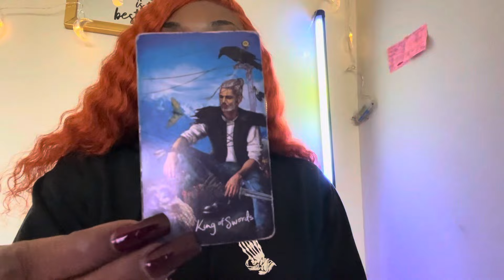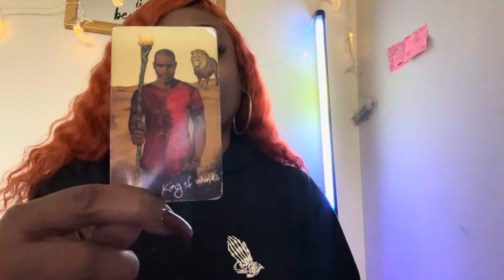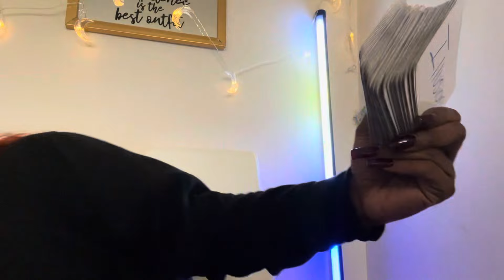🚨🚨🚨 Steven Spielberg👹👹👹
ALL ALLEGED

                    MACKANDAL7_MosquitoLLC
                    MJ_Mackandal7

BIGO:Ladymackandal7🦟